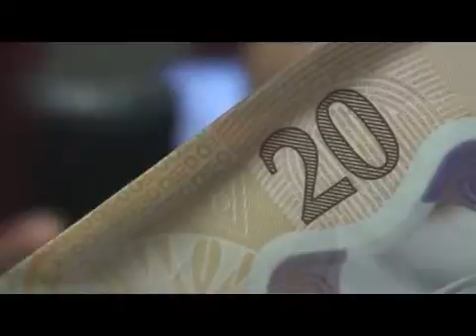Re: Testing out my wallet.